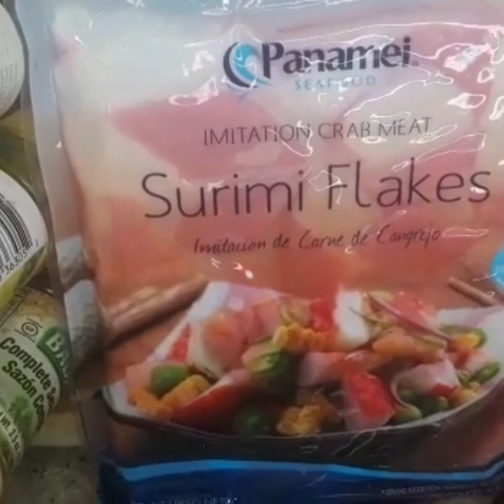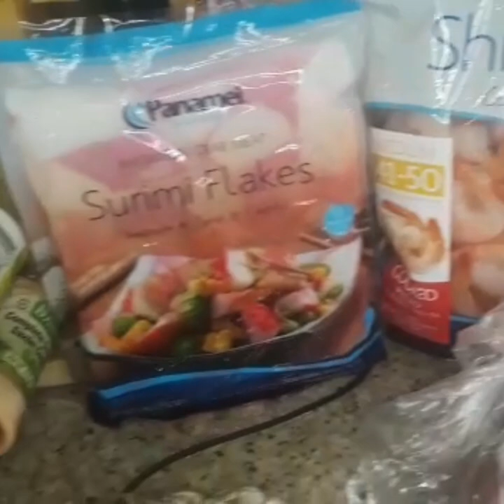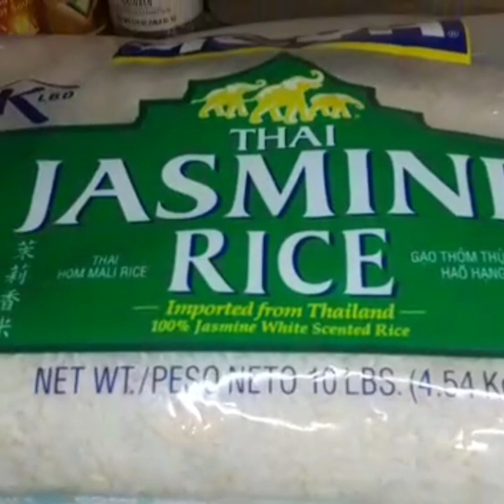Koman'm fè legume lè majouté papaye vert ladan'n (*a new taste with arrangement*)